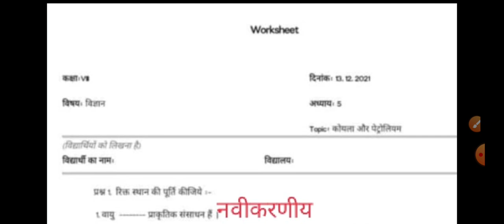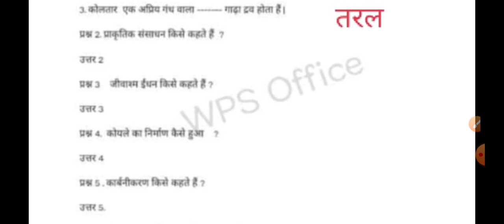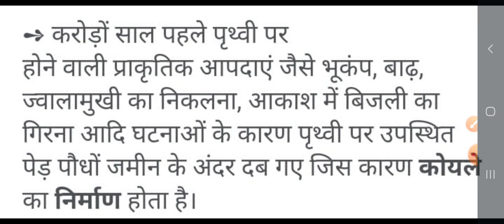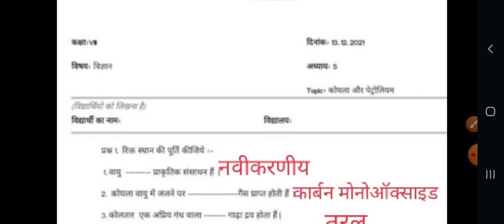Smile 3.0 Homework class 8 science 13 december, Smile 3.0 worksheet class 8 science 13 december,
Smile 3.0 Homework class 8 science 13 december, Smile 3.0 worksheet class 8 science 13 december, Smile 3.0 होमवर्क 13 दिसंबर कक्षा 8 विज्ञान, स्माइल 3.0 कक्षा 8 विज्ञान गृहकार्य 13 दिसंबर, smile 3.0 Worksheet solution 13 december 8 class,ncert,Ramneer classes